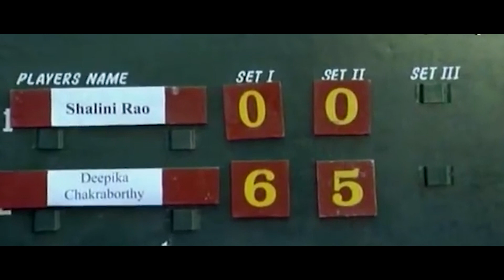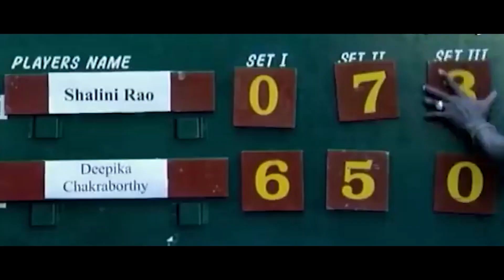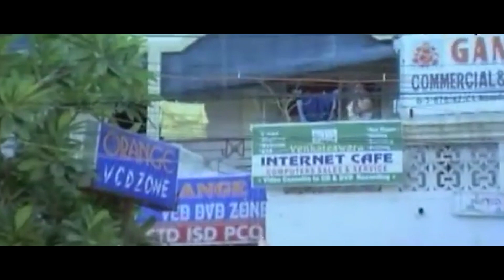Siddharth Telugu Movie Scenes || Maa Cinemalu